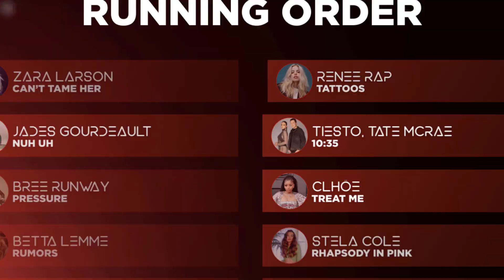Canada Decides - Canadian National Selection 🇨🇦 | Recap (Voting Open) | Planetvision 18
Lineup for CanadaDecides 2023:
❤️ Zara Larsson - Can't Tame Her
🤍 Jades Gourdeault - Nuh Uh
❤️ Bree Runway - Pressure
🤍 Betta Lemme - Rumours
❤️ Niiva - Friends
🤍 Renee Rap - Tattoos
❤️ Tiësto, Tate McRae - 10:35
🤍 Clhoe - Treat Me
❤️ Stela Cole - Rhapsody In Pink
🤍 Boys World - So What